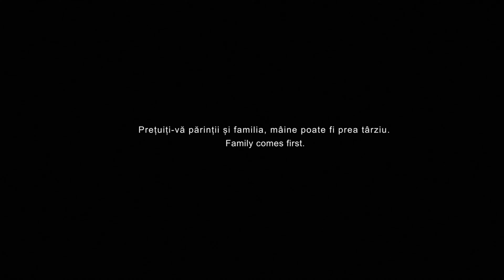4 226 - CO$ANO$TRA (Full Album)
Albumul 4 226 "CO$ANO$TRA" out now!